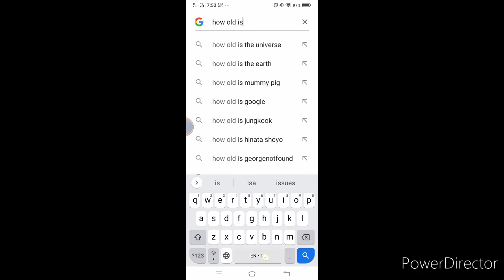how old is akko?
lol why did I like this not real girl ha↑ha↑ha↓a↓...